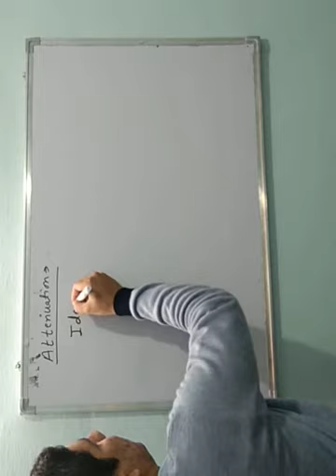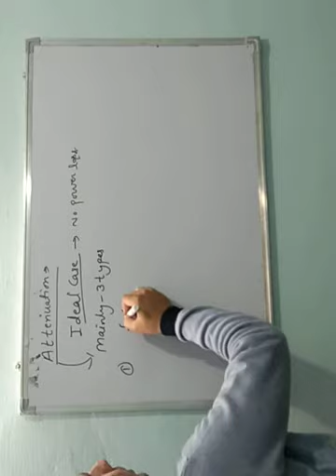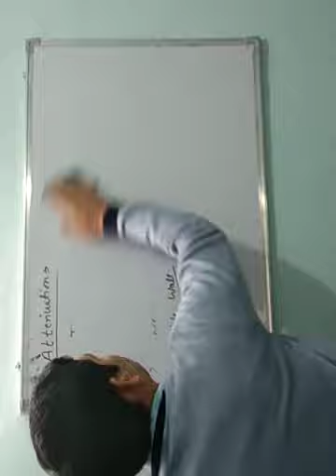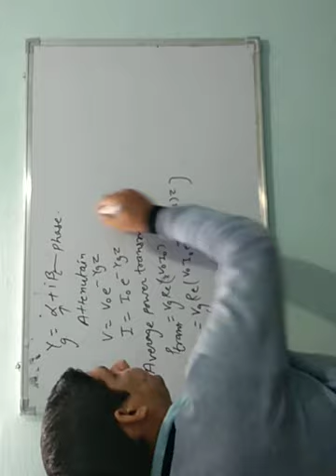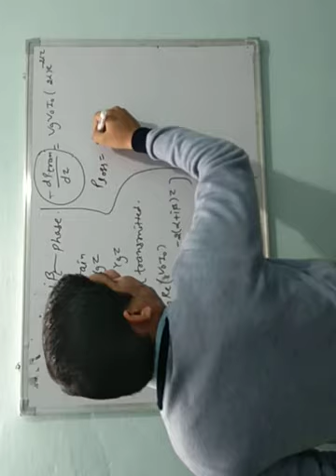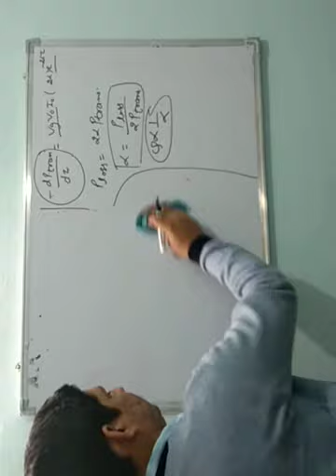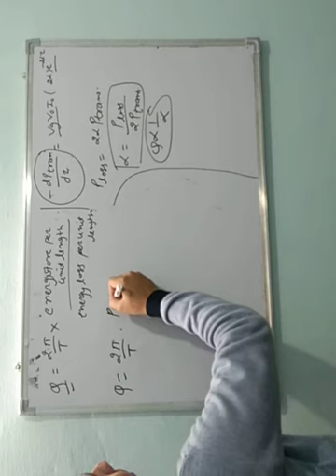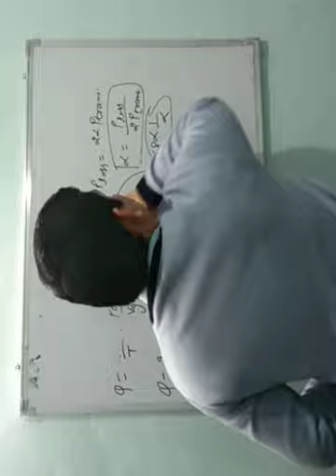Electronics Lecture 10 Attenuation in WaveGuide.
Derive Formula of Attenuation constant in Wave Guide.